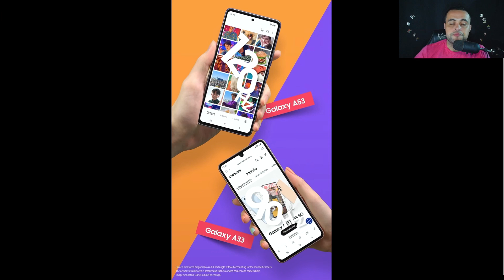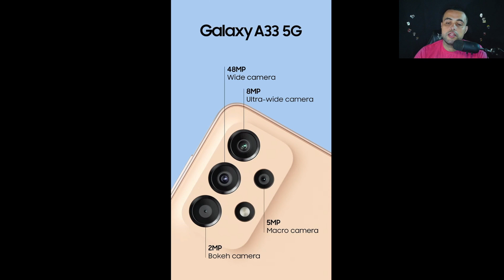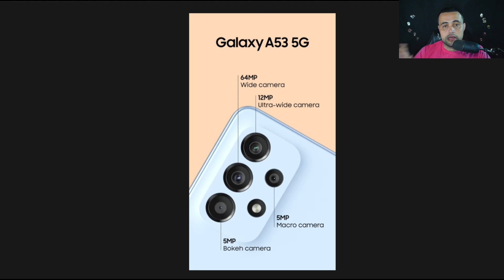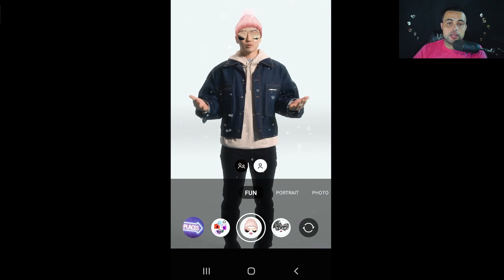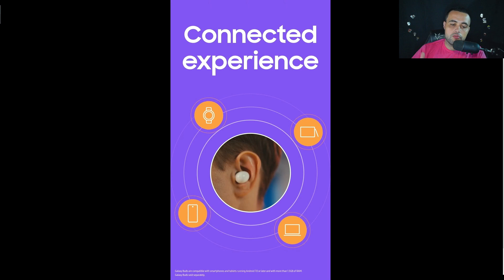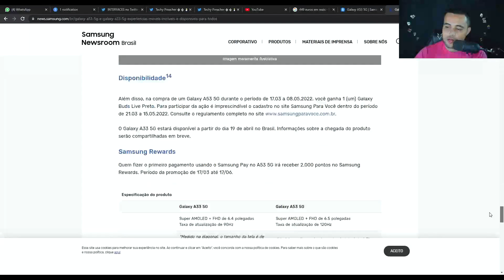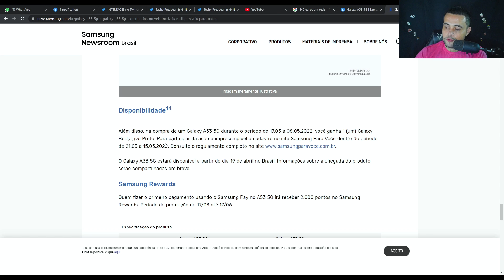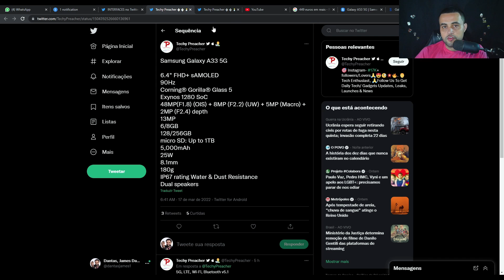O incrível é para todos? Novos Samsung Galaxy A33 e A53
A Samsung anuncia hoje o Galaxy A53 5G e o Galaxy A33 5G que entregam um pacote completo das mais recentes inovações Galaxy, oferecendo uma experiência móvel holística. Potencializada por um processador totalmente novo, em conjunto com a câmera com IA (Inteligência Artificial) exclusiva do Galaxy, tela infinita e suave e duração de bateria de até dois dias, a nova linha Galaxy A apresenta conectividade 5G, segurança a nível de várias camadas a partir do hardware, um design ecologicamente correto, elegante e fino e experiências conectadas avançadas. Além disso, ambos os dispositivos habilitam atualizações contínuas de One UI e Android e atualizações de segurança para garantir que a experiência móvel do usuário seja sempre incrível. 😃

Na compra de um Galaxy A53 5G durante o período de 17.03 a 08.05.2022, você ganha 1 (um) Galaxy Buds Live Preto. Para participar da ação é imprescindível o cadastro no site Samsung Para Você dentro do período de 21.03 a 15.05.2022. O Galaxy A33 5G estará disponível a partir do dia 19 de abril no Brasil. Informações sobre a chegada do produto serão compartilhadas em breve. ⚠

Aperte o play e confira pra saber de todos os detalhes ✅

Link do Galaxy A53 no site oficial da Samsung

00:00 - O incrível é para todos: os novos integrantes da linha Galaxy A da Samsung
01:15 - O evento de lançamento dos Galaxy A33 e Galaxy A53
02:02 - Design e cores dos novos Galaxy A: Awesome Black, Awesome White, Awesome Blue e Awesome Peach
03:04 - A tela FHD+ Super Amoled com 90Hz no Galaxy A33 e 120Hz no Galaxy A53
03:53 - Áudio estéreo e evolução em comparação com o A32 e A52
04:31 - As câmeras dos novos Galaxy A
05:35 - OIS e VDIS para fotos e vídeos melhores em low light
06:26 - Algoritmos e inteligência artificial nas câmeras
06:56 - Auto frame rate para vídeos
07:52 - A função Ram Plus - até 6gb no A33 e 8gb no A53
08:22 - Fun Mode, modo diversão em parceria com o Snapchat com filtros exclusivos
08:56 - Experiência conectada no ecossistema Samsung
10:48 - Certificação IP67 para proteção contra respingos e poeira
11:03 - Bateria de 5000mAh com carregamento de 25W
11:37 - 4 anos de upgrade do Android e 5 anos de updates de segurança
12:30 - Oferta de pré-venda com o Galaxy Buds Live
13:00 - Os preços globais do A33 e A53
14:44 - Disponibilidade e preço do A33 e A53 no Brasil
15:46 - Processador Exynos 1280
16:35 -  Considerações finais

Música usada no vídeo: Let Your Body Go Crazy (Instrumental Version) - Zenosyne 🎶

- Nikon D5300
- Lente Nikkor 18-55mm
- Placa de captura de vídeo 4k usb 3.0
- Adaptador de energia EP-5A para câmera Nikon
- Tripé QZSD Q999H
- Cabeça de tripé reclinável tipo Z Ulanzi
- Ring Light
- 2 Leds Portáteis Ulanzi VL-49
- Microfone Fifine K678
- Edição no software Filmora 11